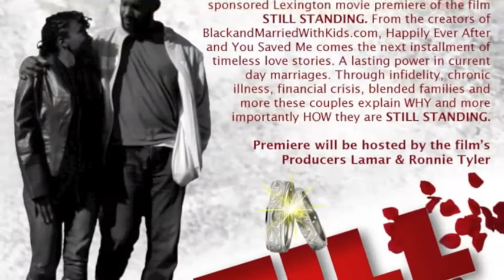Come meet Lamar & Ronnie Tyler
Saturday, May 12: 7pm -- The Lyric Theatre's Picture Show presents "STILL STANDING"
Celebrate the Grand Opening of The Lyric Picture Show with the Lexington premier of "STILL STANDING." This film is a must see for all who are married or have been contemplating marriage.

Meet and greet with the film's producers/directors, Lamar & Ronnie Tyler after the show.